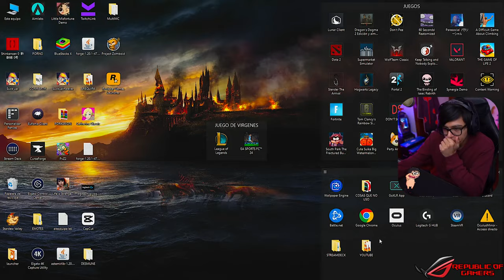😨 Daarick juega SUCK UP #2